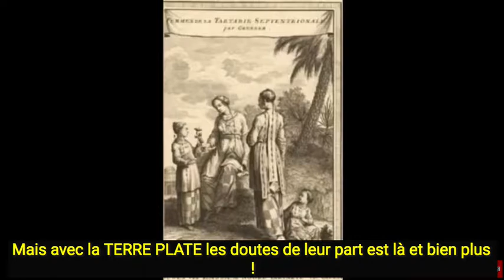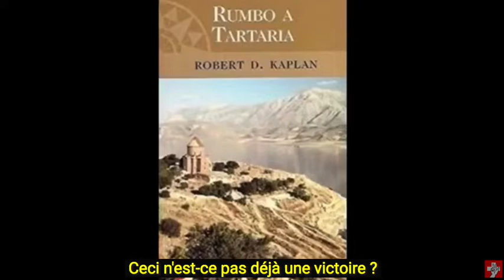TERRE PLATE UNE VÉRITÉ CONTRE LES MENSONGES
George Bell Youtube